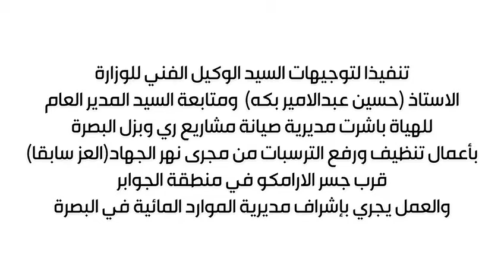أهم أعمال مديرية صيانة محافظة البصرة